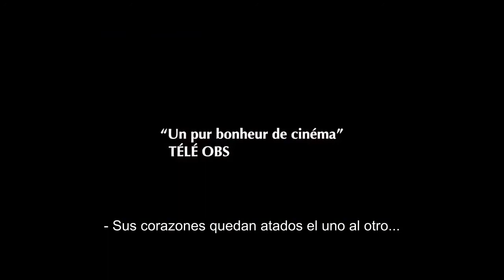La Venus de las pieles - Trailer - La vénus a la fourrure - subtitulado en español HD